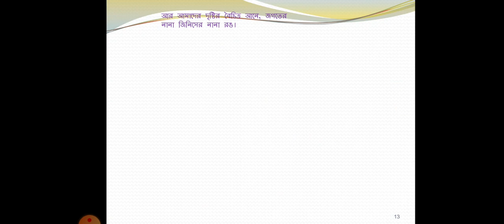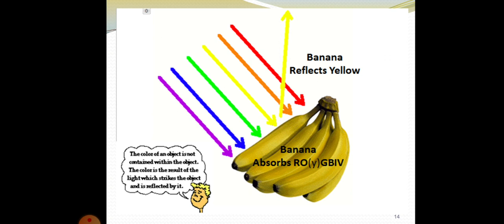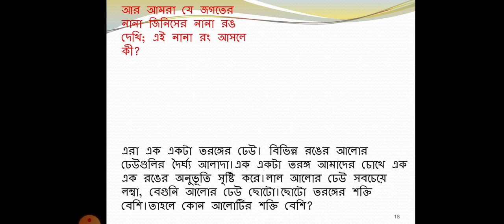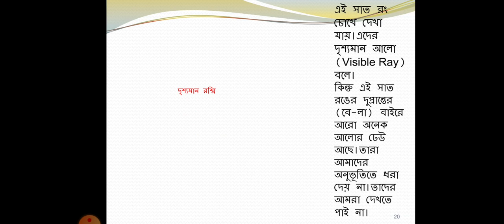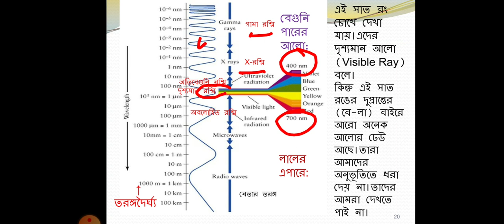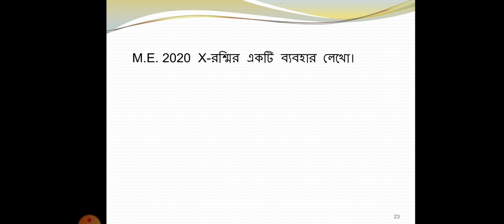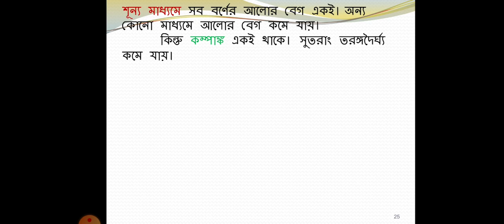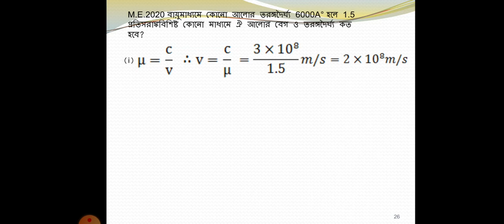আলোকতরঙ্গ Lightwave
CLASS X